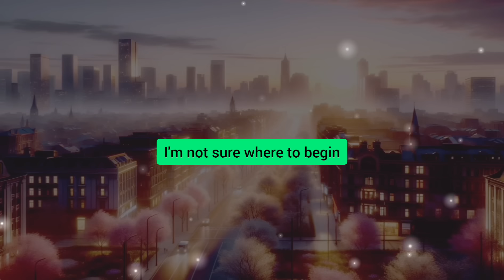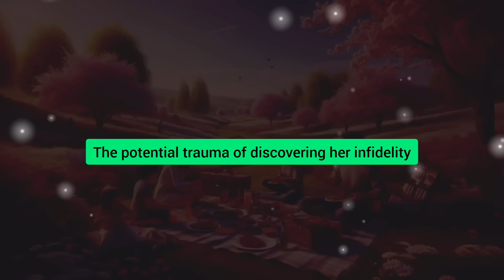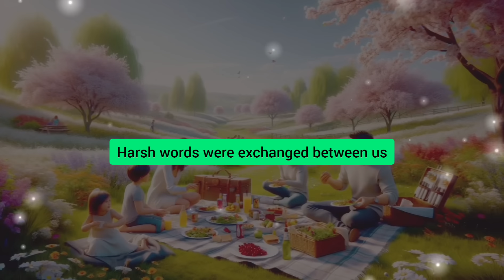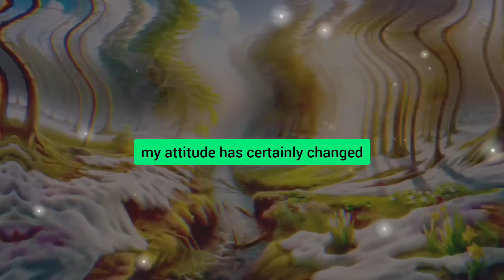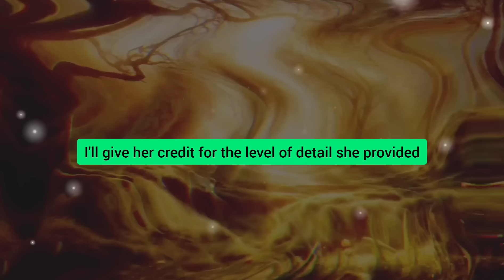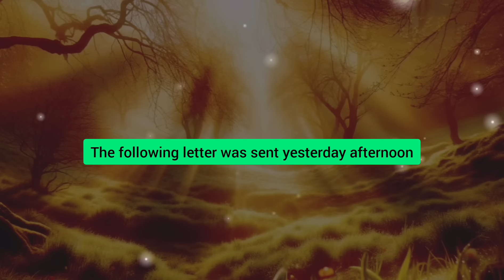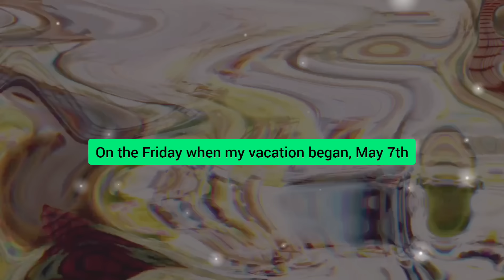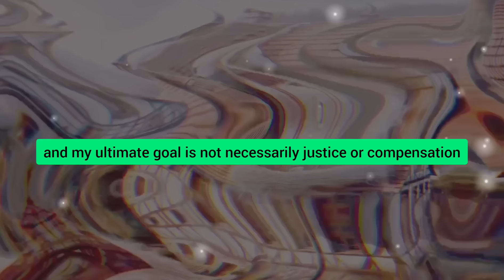I Was Furious When I Heard This Recording: 'I Will Marry This Fool Become Rich And We'll Be Able To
I was furious when I heard this recording: 'I will marry this fool, become rich, and we'll be able to have a great time enjoying life at his expense.' I posted it in our wedding group on social media. Then, an epic showdown began.